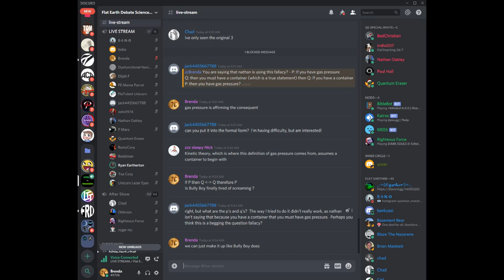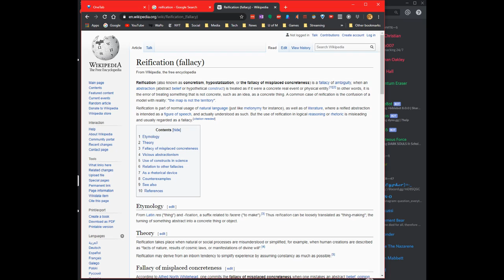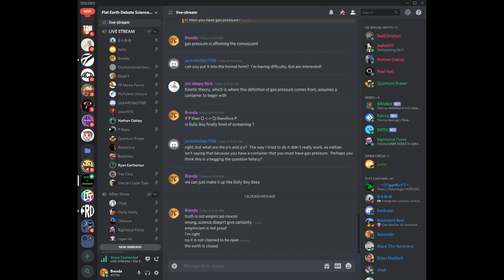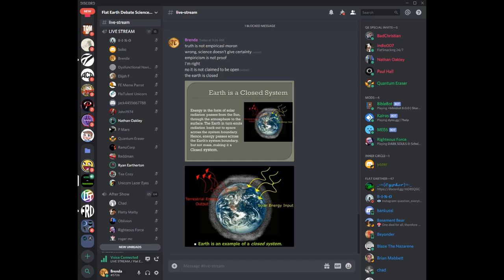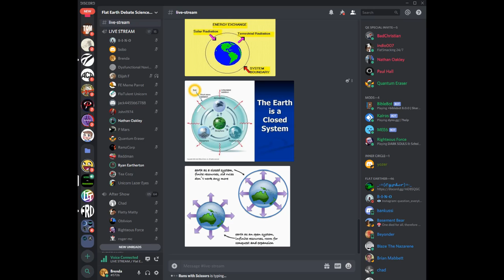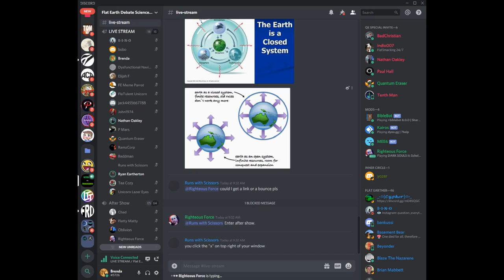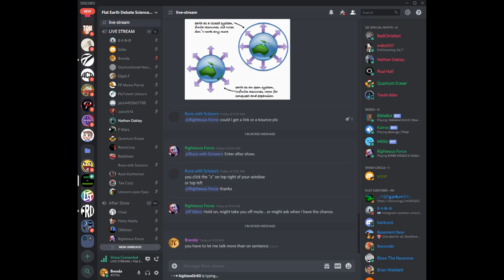Nathan, Is the Earth Closed or Open Part Two